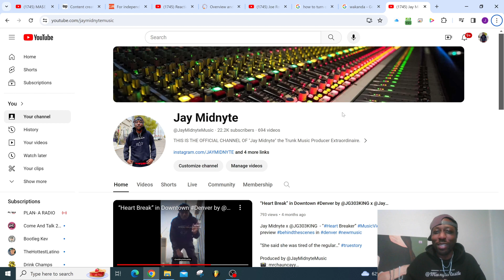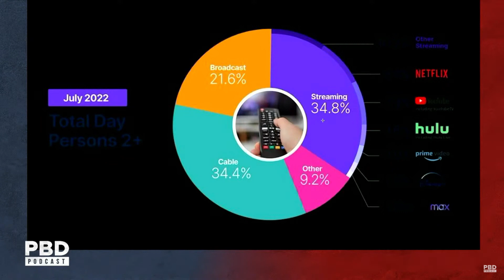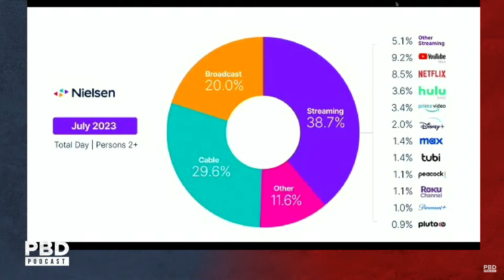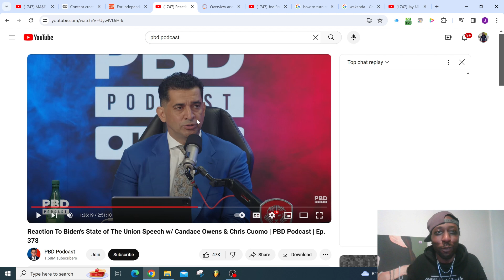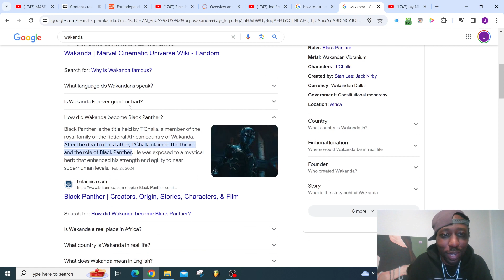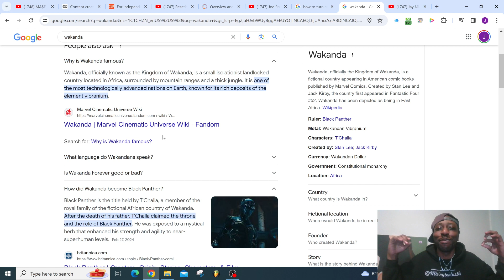ESPN & Skip Bayless Face Death of Mainstream Media Culture Vultures ft Camron & Mase!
From kanyewest to candaceowens independentartists continue to break the old gatekeepers control of culture. Mainstream Media and old sports media is facing its own death as the rise of independent media talk shows like itiswhatitis ft. camron and mase, take over. - @MidnyteHustle

If this video helps you prepare and earn feel free to tip me!